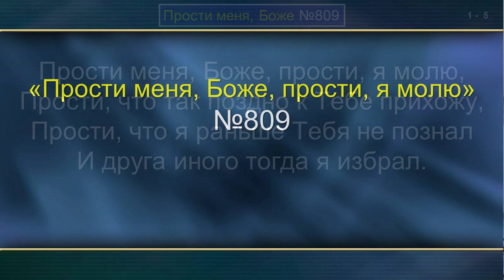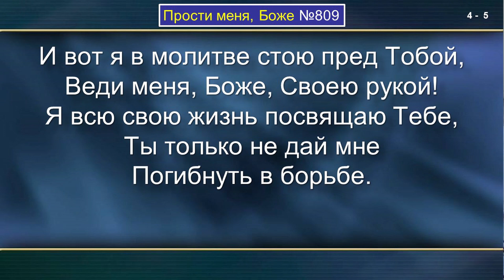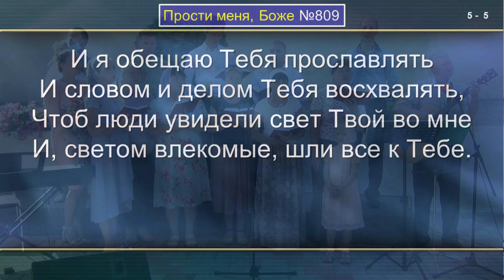809 Прости меня Боже